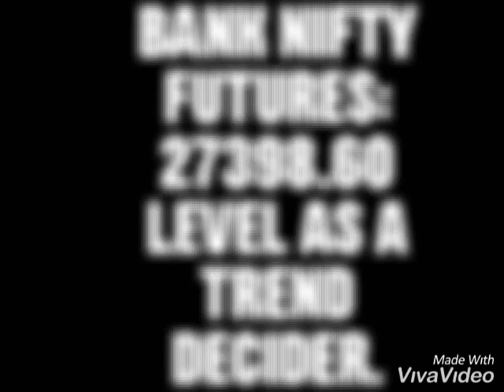BANK NIFTY FUTURES: